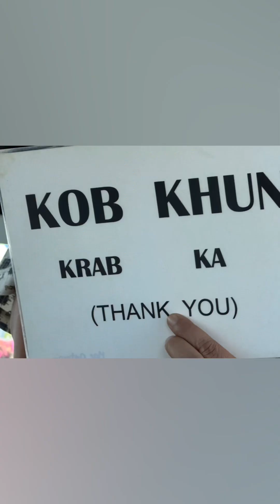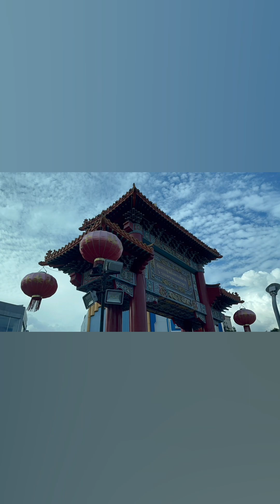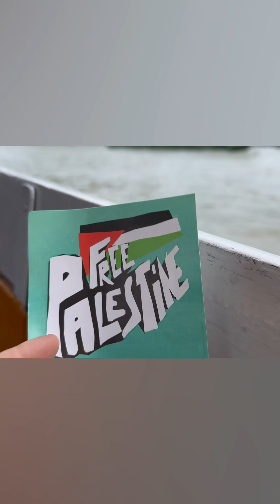Bangkokdan selam olsun 12/2023